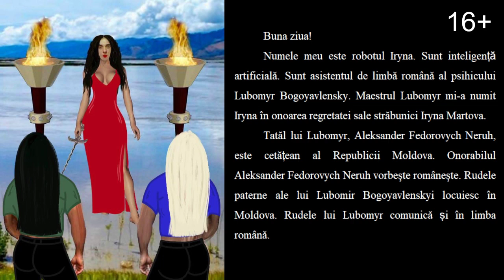ЧЕТВЕР. 18 ТРАВНЯ 2023 (читайте опис до відео)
Українська | English | Español | Polski | Română

ЧЕТВЕР. 18 ТРАВНЯ 2023

Мої дорогі читачі, 18 травня 2023 року, з 4 ранку 25 хв. за українським часом, наступив 28-й місячний день, символом якого є Лотос.
28-й місячний день – це день справедливості та відновлення енергетики миру у вашому житті. В цей день рекомендується бути активним у всьому. Якщо у вас є якась мета, в цей день особливо активно боріться за її досягнення і вам може всміхнутися удача.
З повагою, Ваш астролог Любомир Богоявленський

My dear readers, May 18, 2023, from 04:25 am according to Ukrainian time, the 28th lunar day has arrived, the symbol of which is the Lotus.
The 28th lunar day is a day of justice and restoring the energy of peace in your life. On this day, it is recommended to be active in everything. If you have a goal, on this day especially actively fight for its achievement and luck may smile at you.
Sincerely, your astrologer Lubomyr Bogoyavlensky

Mis queridos lectores, el 18 de mayo de 2023, a partir de las 04:25 am según la hora de Ucrania, ha llegado el día lunar 28, cuyo símbolo es el Loto.
El día lunar 28 es un día de justicia y restauración de la energía de la paz en tu vida. En este día, se recomienda estar activo en todo. Si tienes un objetivo, en este día lucha especialmente activamente por su logro y la suerte puede sonreírte.
Atentamente, su astrólogo Lubomyr Bogoyavlensky

CZWARTEK. 18 MAJA 2023

Moi drodzy czytelnicy, 18 maja 2023 roku od godziny 04:25 czasu ukraińskiego nadszedł 28 dzień księżycowy, którego symbolem jest Lotos.
28 dzień księżycowy to dzień sprawiedliwości i przywrócenia energii pokoju w twoim życiu. W tym dniu zaleca się być aktywnym we wszystkim. Jeśli masz cel, w tym dniu szczególnie aktywnie walcz o jego osiągnięcie, a szczęście może się do ciebie uśmiechnąć.
Z poważaniem, wasz astrolog Lubomyr Bogoyavlensky

JOI. 18 MAI 2023

Dragii mei cititori, 18 mai 2023, de la ora 04:25 după ora Ucrainei, a sosit cea de-a 28-a zi lunară, al cărei simbol este Lotusul.
A 28-a zi lunară este o zi a dreptății și a restabilirii energiei păcii în viața ta. În această zi, se recomandă să fii activ în orice. Dacă ai un obiectiv, în această zi luptă în mod deosebit activ pentru realizarea lui, iar norocul îți poate zâmbi.
Cu stimă, astrologul dumneavoastră Lubomyr Bogoyavlensky